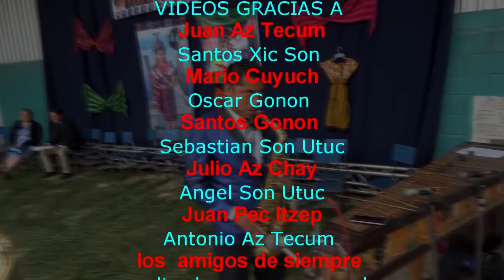CASERIO SACOLOJABAJ 16 DE MAYO 2019 SONORA INDIANA PARTE 2